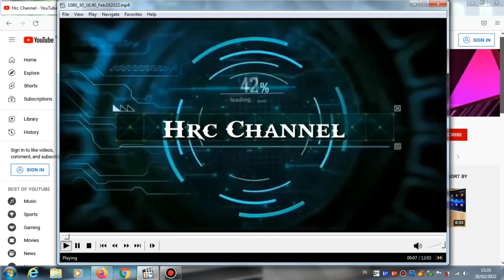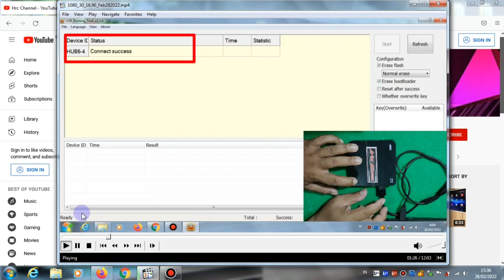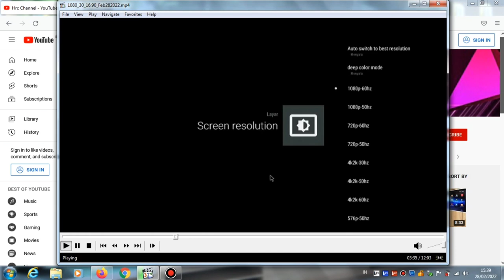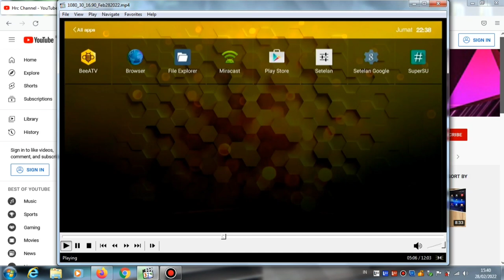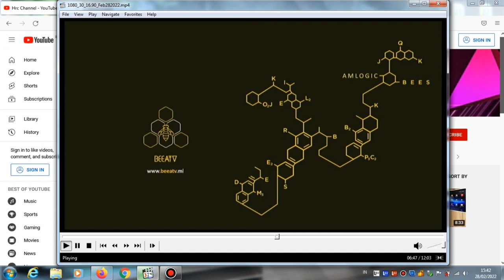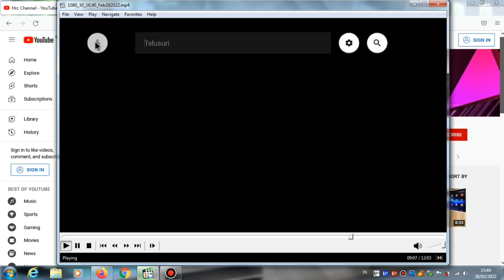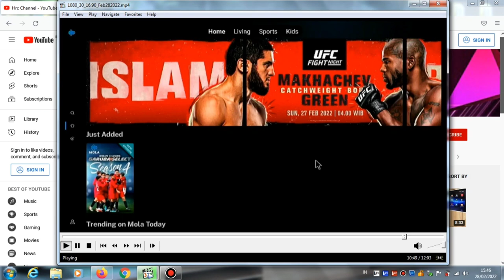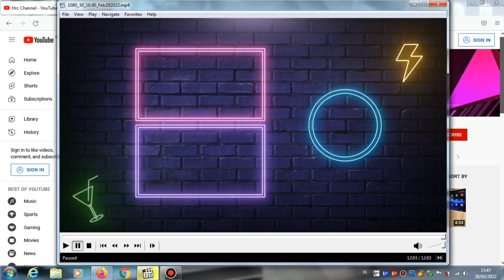Tutorial flash Stb B860H V1_V2 || Firmware BeeAtv 2022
Tutorial flash Stb B860 V1/2|| firmware BeeAtv 2022, divideo kali ini saya akan berbagi tips cara flash firmware beeatv di stb b860h,  yang kini Telah rillis firmware terbaru dari beeatv yg diperuntukkan buat stb b860 v1_V2. dan Firmware ini di klaim sangat ringan dan stabil di Stb B860h V1 dan V2, dan dari developer beeAtv membuat firmware B860 ini dalam dua varian yaitu bentuk .img untuk flash dengan UBT, dan bentuk updater flash menggunakan cmd dan tinggal klik saja.ok  teman teman simak dan ikuti langkah langkah Tutorial flash Stb B860 V1/2
dan Pada kesempatan kali ini saya akan flash fw beeatv dengan metode updater.

Peralatan dan Bahan :
1. Usb male to male
2. Laptop/pc
3. Stb b860h v1/v2
4. Usb Burning Tool
5. Driver
6. Firware b860h BEE ATV

 * KOMENT
Recording :
  1. Hdmi Video Capture
  2. Record PC
Backsoung :
Koleksi Audio Youtube :
JIKA ADA PIHAK YANG TIDAK BERKENAN MOHON HUBUNGI DI :
Editing :
1. Kinemaster
2. Pixellab